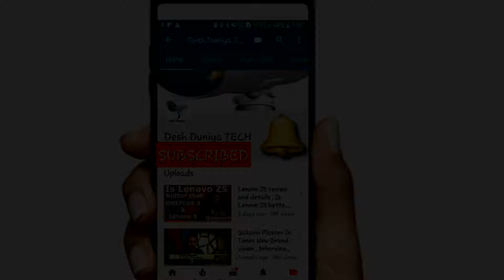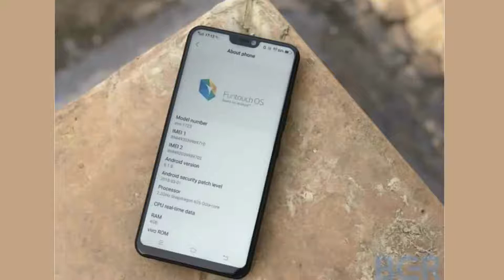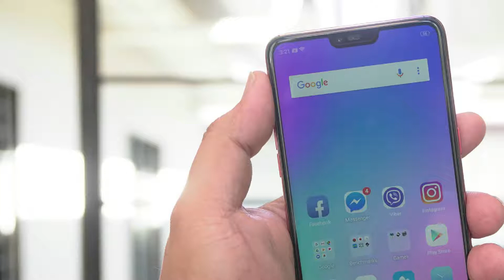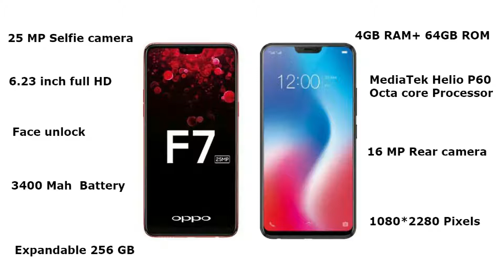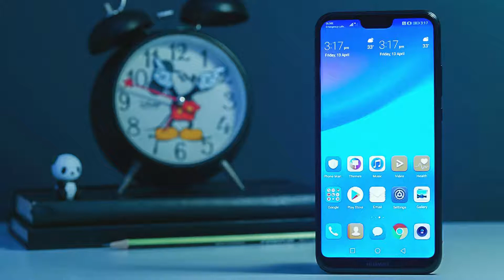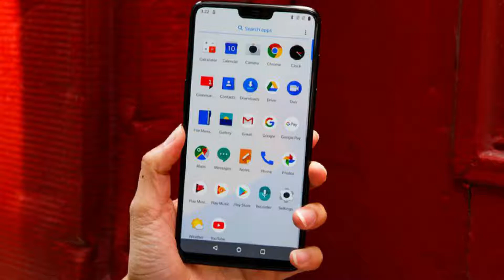Top Notch Display Phones In India, iPhone X , Oneplus 6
Find out the notch display phones in India.
IPhone X vs Oneplus 6 vs Honor 10 vs Vivo v9 vs Oppo F 7
First Techie talk #1